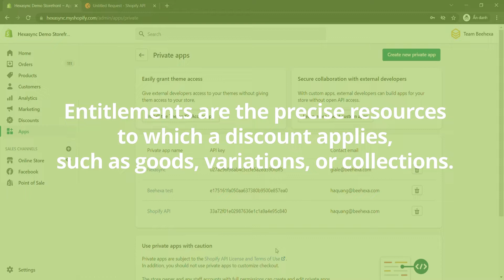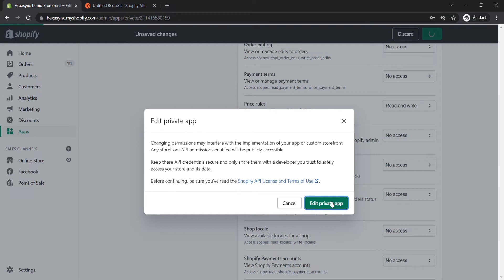Shopify API | Lesson #8: Create A Price Rule Using Postman in Shopify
In this episode, we will show you how to create create a price rule using Postman in Shopify. This video is part of our Shopify Tutorials Playlist. Beehexa hopes you can save your time in learning and working with the Shopify system.

Video timeline:

0:00 - 0:38: Overview
0:38 - 1:42: Creat a price rule using Postman
1:42 - 2:05: Outro

There are also many other features such as SEO support, product upload, sales performance statistics & measurement, and thousands of apps that integrate different features.

We have implemented some data integration products for connecting Shopify with Erp, Accounting, CRM applications, please take a look if you have time: